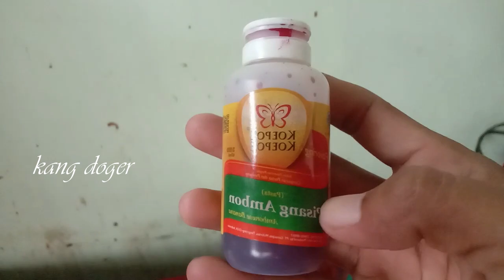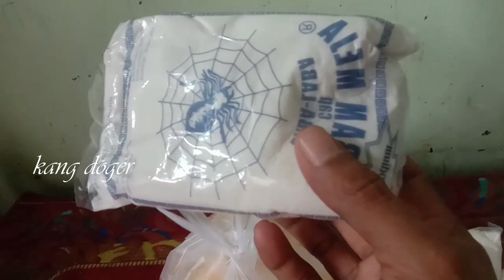TERNYATA BAHAN UNTUK ES DOGER SESIMPEL INI#jajanan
bahan untuk es doger yang sangat simpel dan gampang simak terus video ini ,
dah gini aja diskripsinya males ngetiknya kawan,